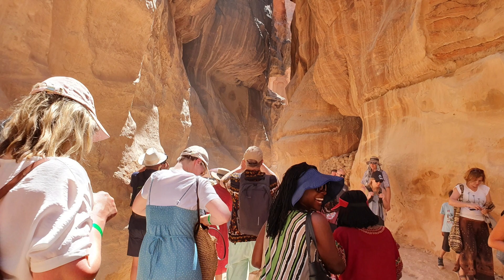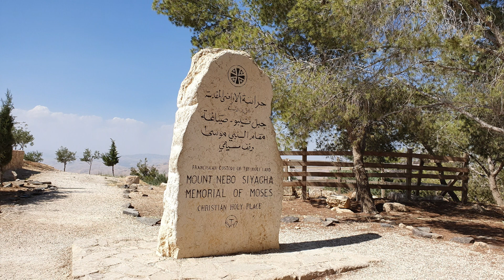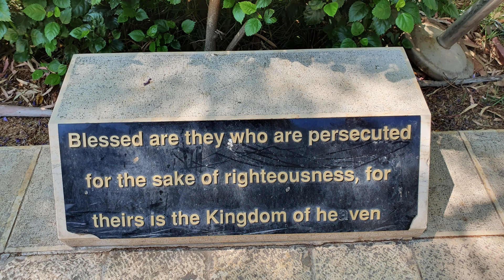The Late Show - The Israel Tour 2019